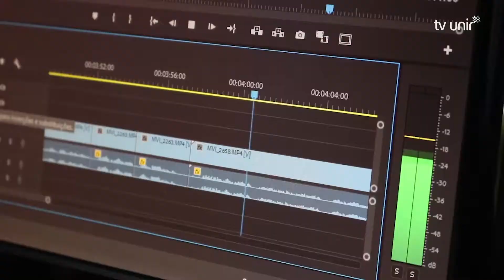UNIR Notícias 57 - 04/05/2019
O Unir Notícias é um telejornal feito pelos alunos do curso de jornalismo da Universidade Federal de Rondônia.

Neste programa você confere:
-Maio Amarelo é o mês de conscientização do trânsito seguro
-Mudanças climáticas afetam a produção de alimentos
-Dia Mundial da Liberdade de Imprensa foi celebrado ontem, dia 3
-Dia de vacinação contra a gripe
-Psicólogas realizam atendimento para alunos da UNIR
-Novo quadro traz mundo da arte para a TV UNIR